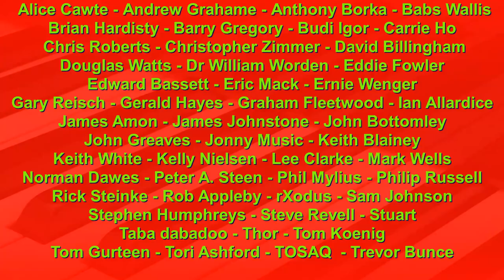Southwold Cinema Organ - Interval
A little insight into the view of an audience member during the interval at the Southwold Electric Picture Palace, Southwold, Suffolk, U.K.

Organist Tom Horton brings up the console of the 3/20 Virtual Theatre Organ to entertain the audience.

Thanks to John Port for shooting this on his iPhone from the Upper Circle.